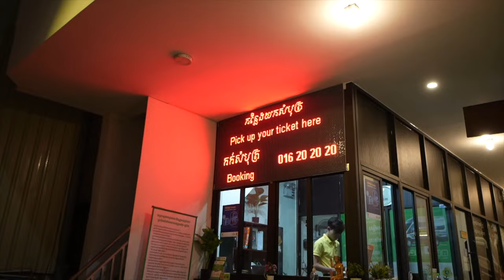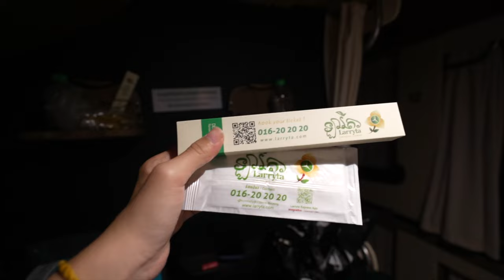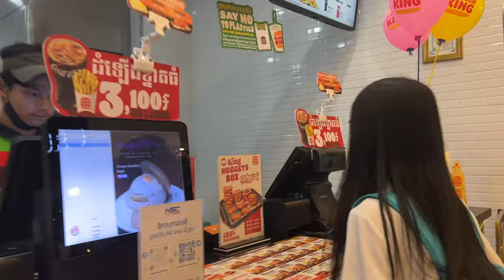16$ ជិះឡានក្រុងគេងយប់ទៅកំពងសោមដើរលេងវិលល្ងាចមួយអស់ខ្យល់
Just $16, enjoy a night bus journey to Kampong Som Province, explore multiple destinations.
សម្រាប់ការគាំទ្រតាម
រក្សាសិទ្ឋគ្រប់យ៉ាងដោយ Fantasy Trip
🛑ហាមយកផុសបន្តដោយគ្មានការអនុញ្ញាតប្រយ័ត្នReport Copyright
ទំនាក់ទំនងផ្សាយពាណិជ្ជកម្ម និង Product Review
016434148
សម្រាប់ការគ្រាំទ្រធ្វើvideoបន្ត ABA ឧបត្ថម្ភ
Sary Porsing
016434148